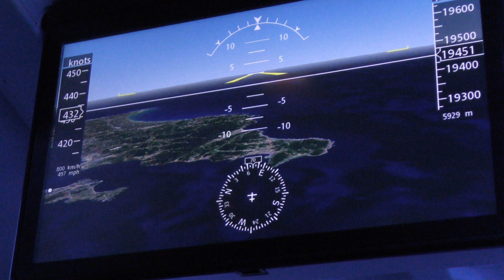【機内環境音／テレワーク】ANA800大分空港→羽田空港【夜間フライト：sleep sound】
【撮影機材】
Panasonic 4K VZX990M 64GB HC-VZX990M-W
4K ビデオカメラ VZX992M

Everyday Update!